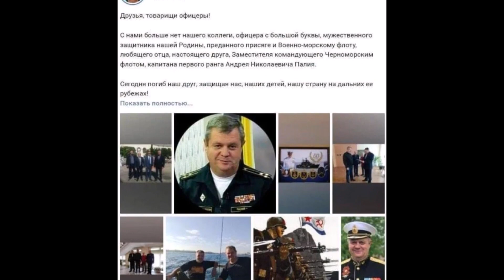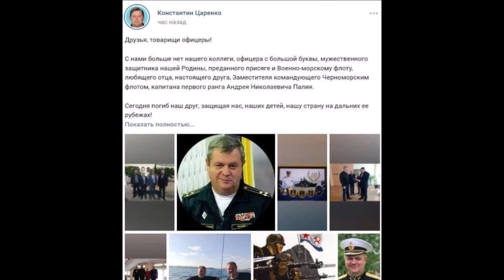Rusia e în doliu! L-au ucis pe loc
Ruşii sunt în stare de şoc! Este vestea dimineţii. Ucrainenii au înregistrat o victorie ce ar putea cântări enorm în acest război. O nouă victorie importantă anunţată de forţele armate ucrainene împotriva militarilor ruşi!